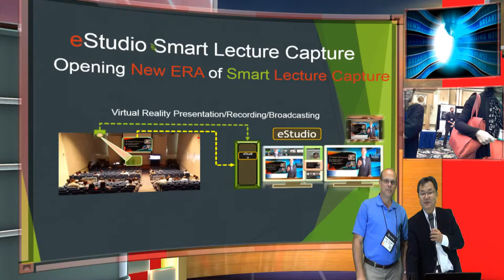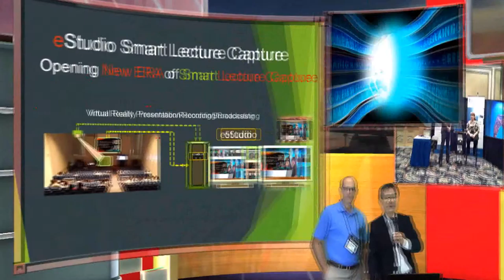Presentation in your virtual Studio, virtual class room